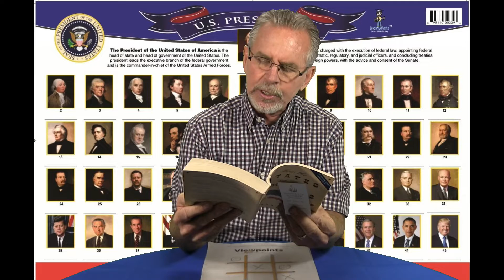Why Do Teachers & Students Receive President's Day OFF?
Here's where the tire hits the road: Today, how many US Presidents can you Name? During your K-12 Public Education, how many US Presidents do you really get to Know? Isn't President's Day the perfect day for America's Teachers to inspire their Students to really get to know and more fully understand the lives of America's 45 Presidents? We must eliminate the element of Testing & Grading. Instead, Inspire Wanting To Know More!